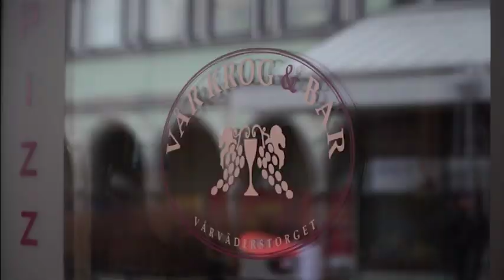Polis såg på när mördarna stormade krogen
Nu åtalas åtta personer för mordet på en kvarterskrog på Vårväderstorget